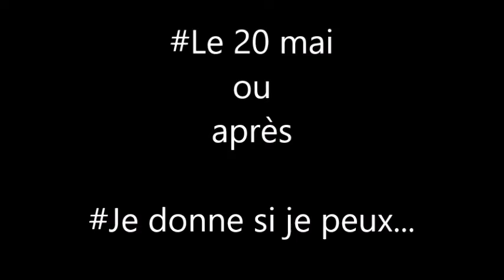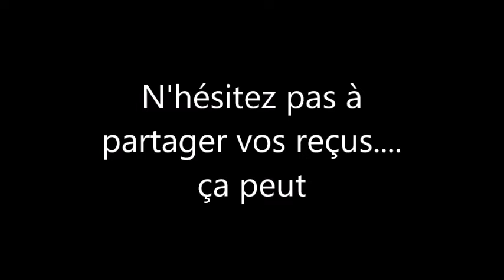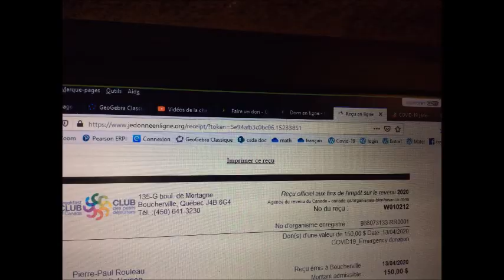le20maiouapres... jedonnesijepeux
5min qui fera la différence aujourd'hui pour demain
5 min qui peut faire la différence aujourd'hui pour demain. Regarder la vidéo. Aujourd'hui, les gens ont reçu un supplément d'argent en lien avec l'aide canadienne pour enfant ,L'ACE. Allez voir votre compte de banque. Posez-vous la question : En avez-vous vraiment besoin ?
Partagez la vidéo SVP ! , Partager la vidéo SVP !

Avec le financement supplémentaire reçu par l'ace, aide canadienne pour enfant, je fais le bien au tour de moi.